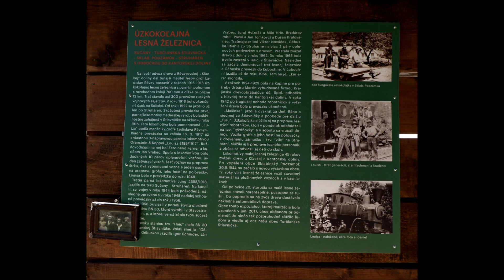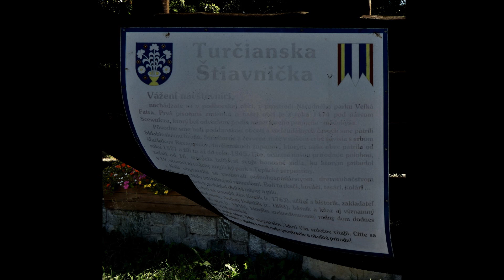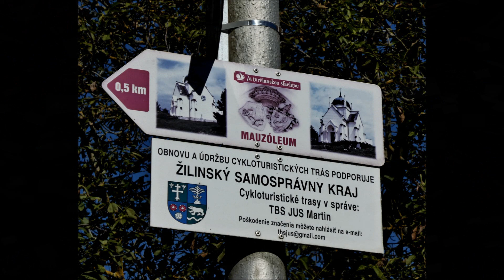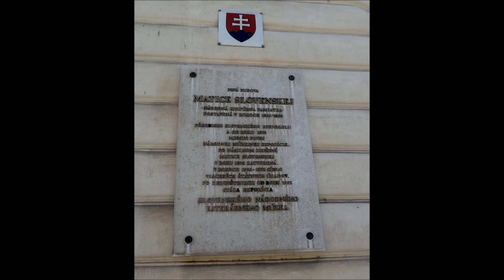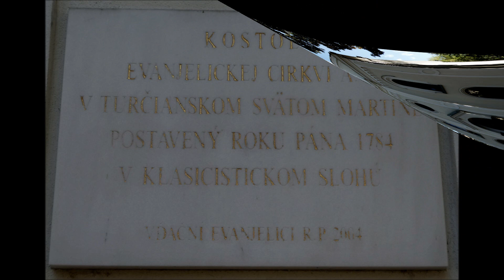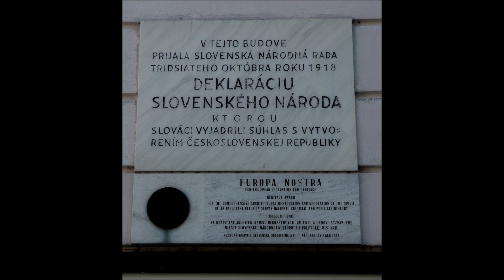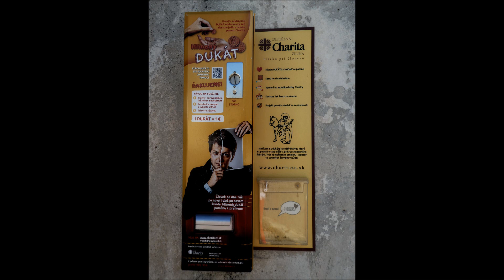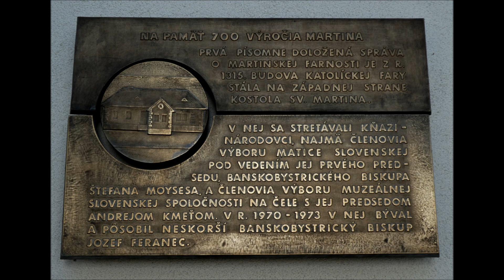TURČIANSKÁ ŠTIAVNIČKA A MARTIN 20.9. 2023 SK